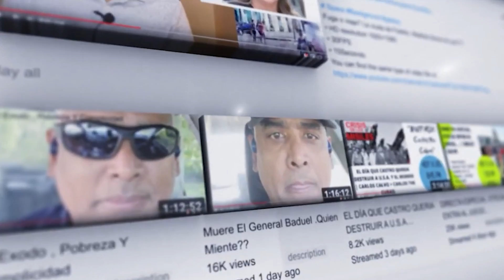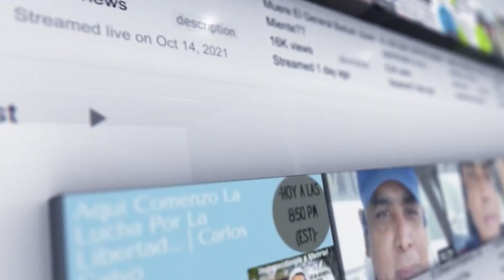Donde manda DINERO mata IDEOLOGIA, mata POLITICA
0 Views - Apr 2, 2024
Muchas Gracias por unirse a nuestra comunidad. Bienvenidos!!
Alexis Durruthy Yuri Yunior  - Familia del canal
 UNETE A NUESTRAS FAMILIA!! QUE ESTAS ESPERANDO!!??